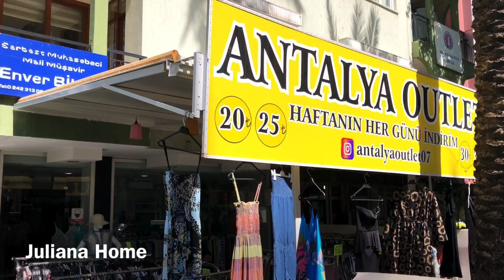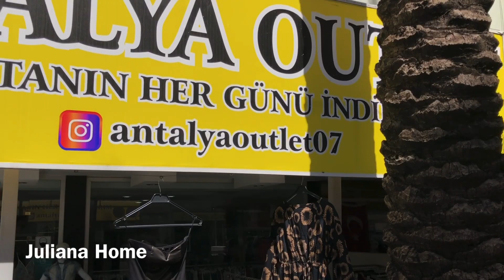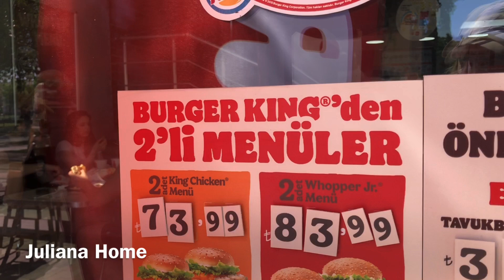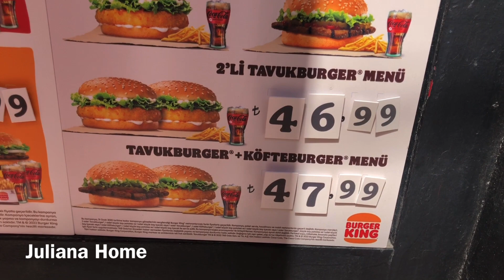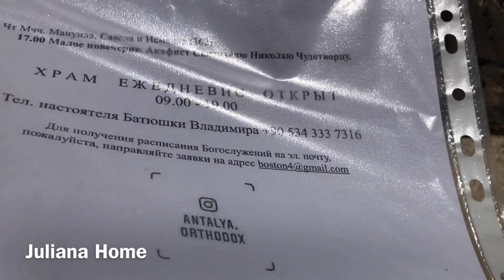ГУЛЯЮ ПО ЦВЕТУЩЕЙ АНТАЛИИ/ СТРОИТЕЛЬСТВО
ГУЛЯЮ ПО ЦВЕТУЩЕЙ АНТАЛИИ Привет! Добро пожаловать на канал. Меня зовут Юля. Здесь я рассказываю об  отдыхе, жизни и работе в Анталии (Турции).
МОЙ ВТОРОЙ КАНАЛ НА ЮТУБЕ: "УКРАЇНОЧКА У ТУРЕЧЧИНІ". Буду Вас рада видеть и там!